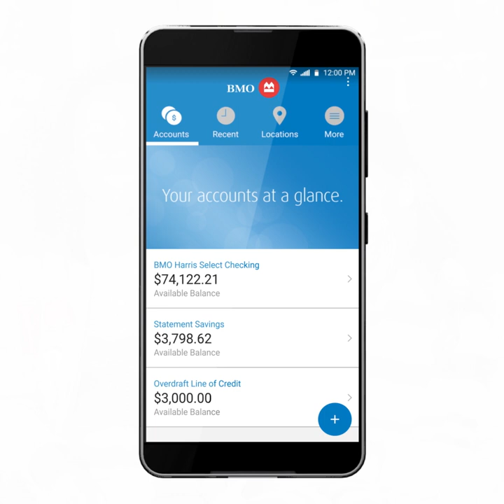BMO Harris app - now with photo filters!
You won’t believe what BMO Harris did to connect with you, the coveted millennial.